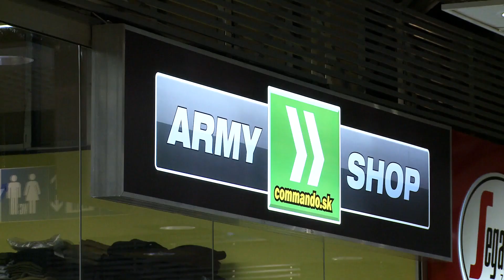commando.sk Army Shop Žilina Prielohy 10 ZOC Max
Klasická kamenná predajňa typu Army Shop v Žiline - commando.sk. Predajňa sa nachádza v obchodnom centre ZOC MAX na ulici Prielohy. V ponuke všetko od A po Z: nože, airsoft, vzduchovky, taktické oblečenie, obranné pomôcky, vybavenie camping, všetko do prírody a veľa iných viac i menej potrebných drobností ... !